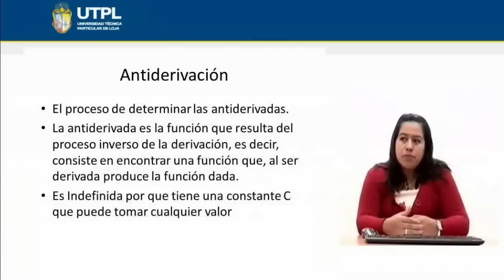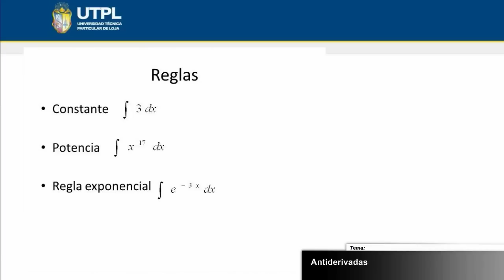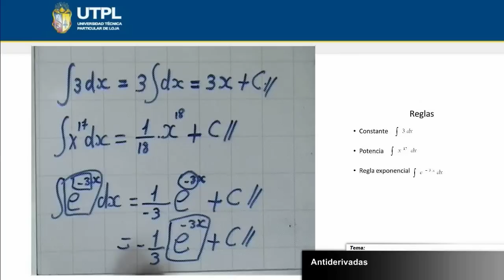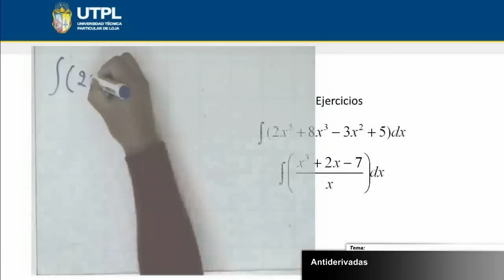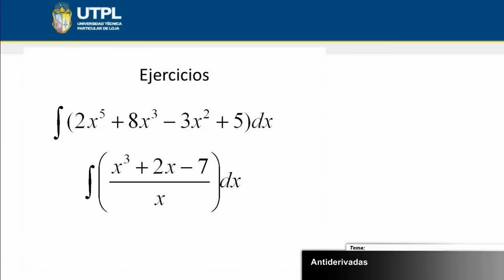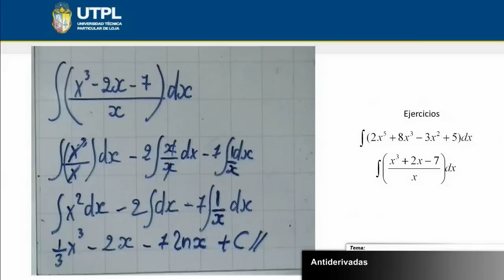UTPL ANTIDERIVADAS [(ECONOMÍA)(CÁLCULO II)]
Economía
Cálculo II
Tema: Antiderivadas
Ponente: Ing. Ana Lucía Abad